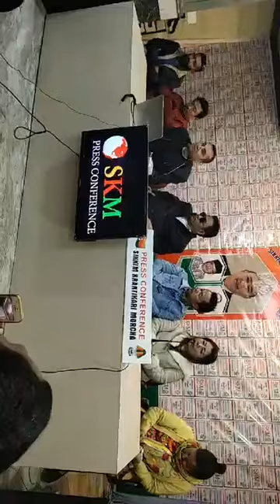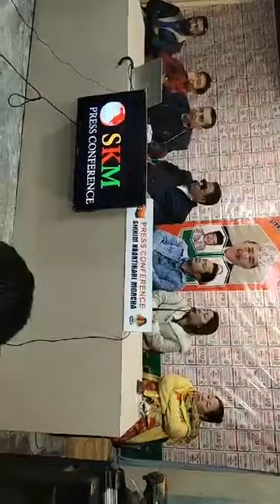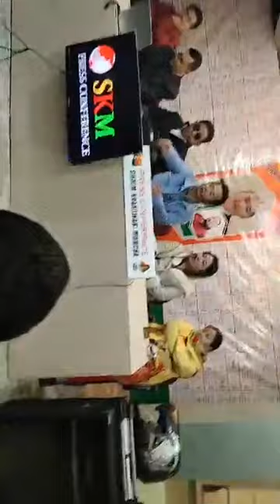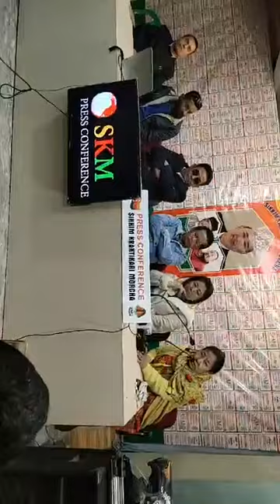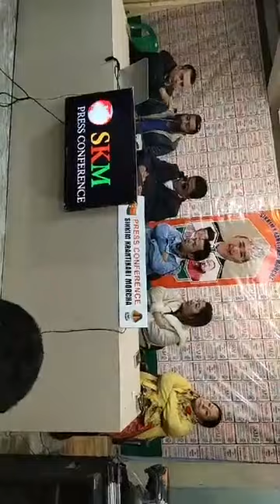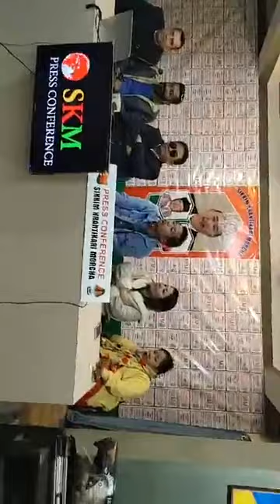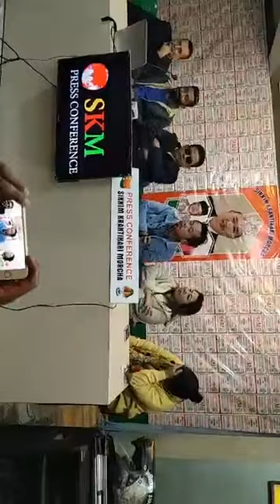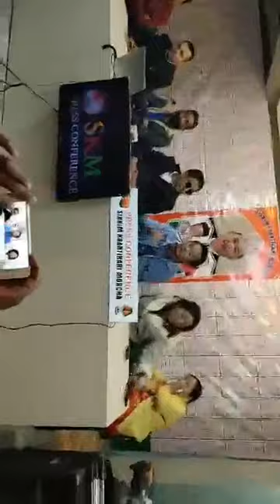skm press confrence ra campaign planning: jacob khaling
skm press confrence ra campaign planning: jacob khaling ra skm karyakarta haru millara

if you have any queries or suggestion you can comment down we will surely go through it...